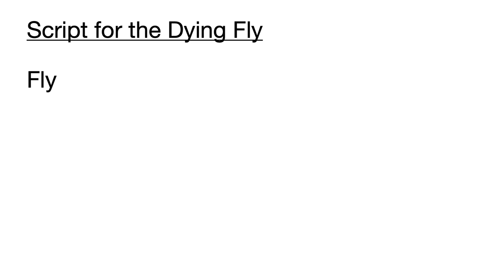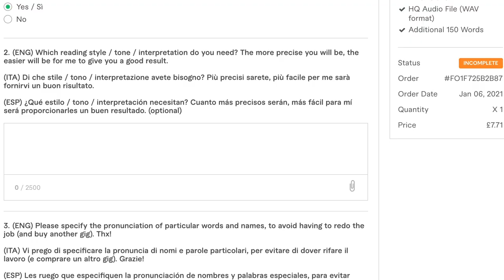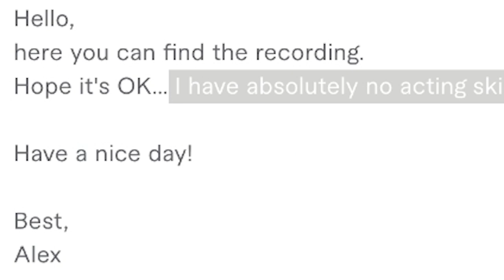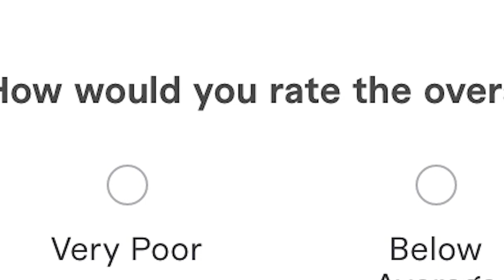What I Imagined the Dying Fly, With the Broken Leg, was Feeling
Writer/Director - Hugh Clegg (@hugh_clegg)
Fly & Ladybird - Alex Martinelli